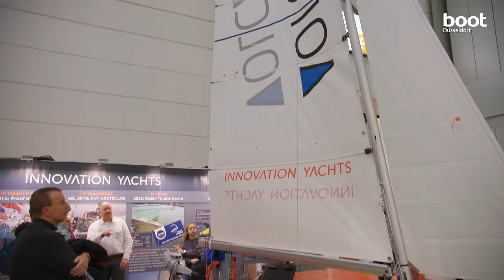boot 2025 - Themenwelt Segeln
More than 100 manufacturers, sailing associations and regatta organisers will fill the sailing halls 15 and 16 of the fair and thus show the "crème de la crème" of the industry. Sailing is, and always has been, more than just a sport. Sailing means true passion - passion you can experience for yourself in two impressive halls. Discover dinghies and sailing yachts, the latest trends and thrilling voyages. Our experts give sailing fans-in-the-making valuable tips and tricks in our new “start sailing” area whilst the little ones get ready to cast off in the boot Sailing School.